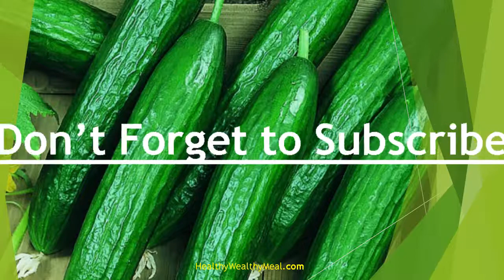Top 10 Health Benefits of Cucumber | healthy Wealthy Tips